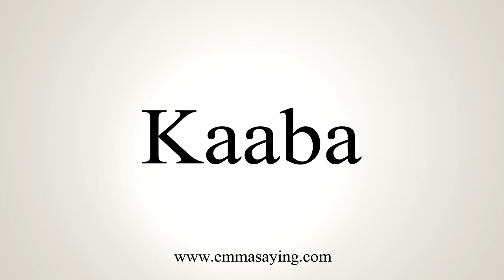How To Say Kaaba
Learn how to say Kaaba with EmmaSaying free pronunciation tutorials.